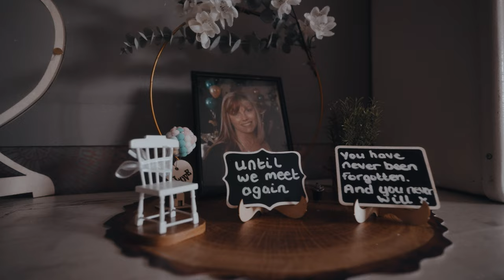Sheena & Nathan Wedding Teaser // Black Horse, Baston